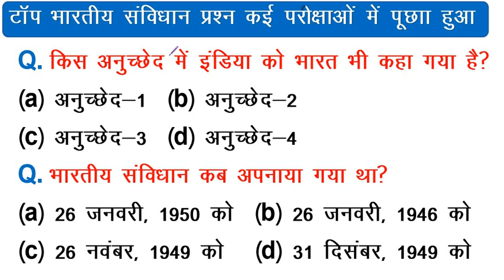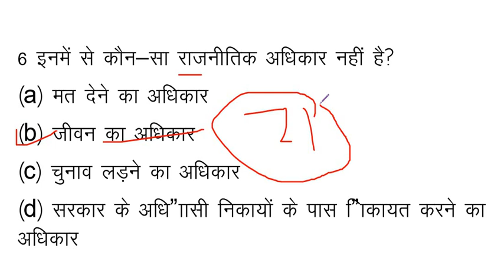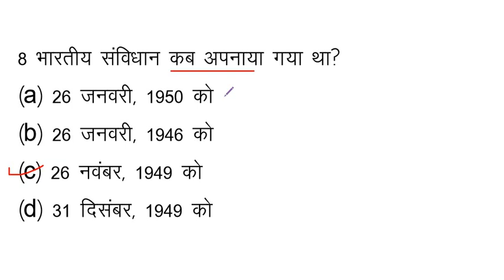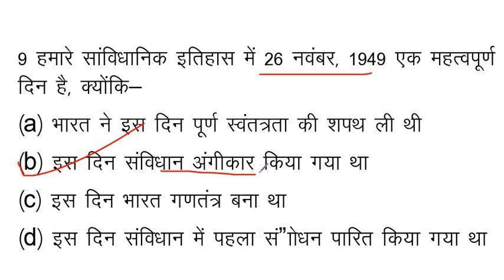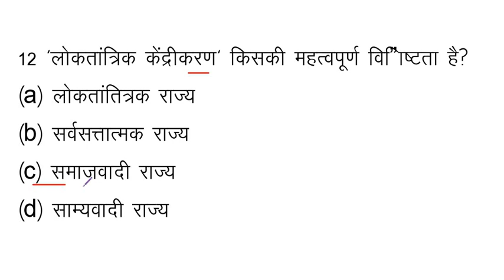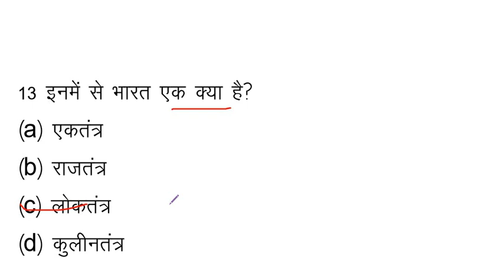🔴Indian polity questions and answers / Polity gk in Hindi / Bhartiya samvidhan gk | Daily Study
Telegram से जुड़े study material के लिए 👇 (अगर लिंक नहीं खुले तो telegram ऐप में सर्च करें " Daily Study ")